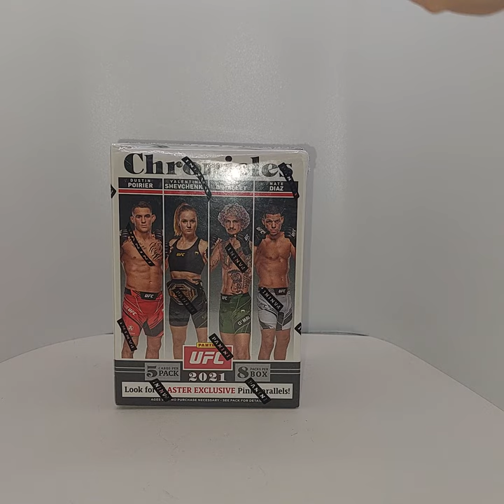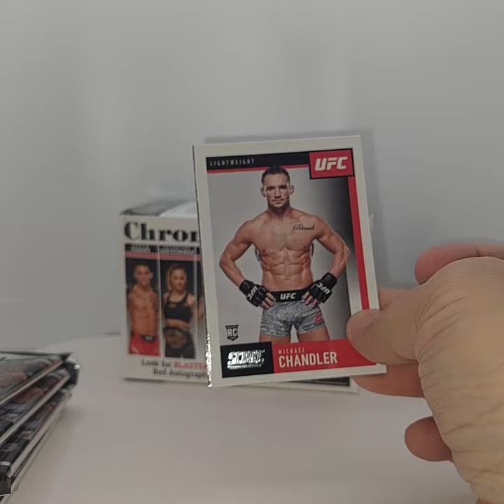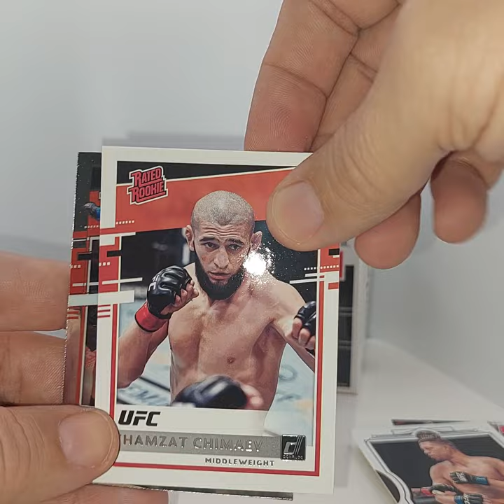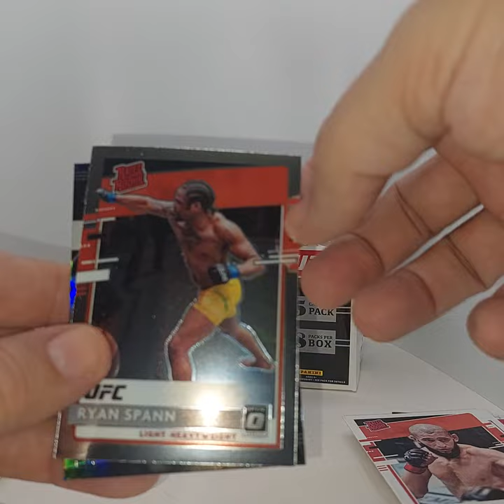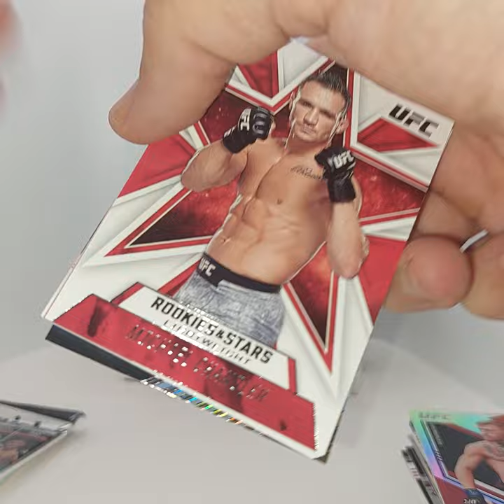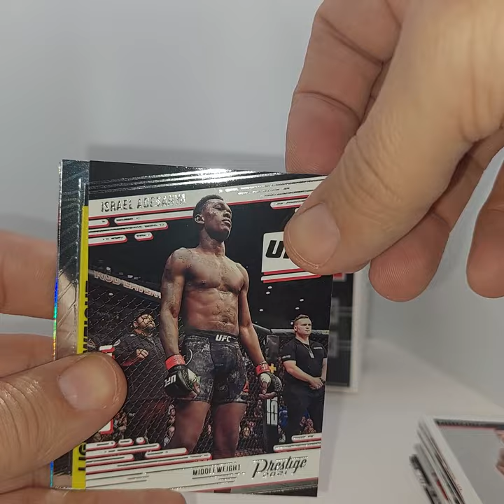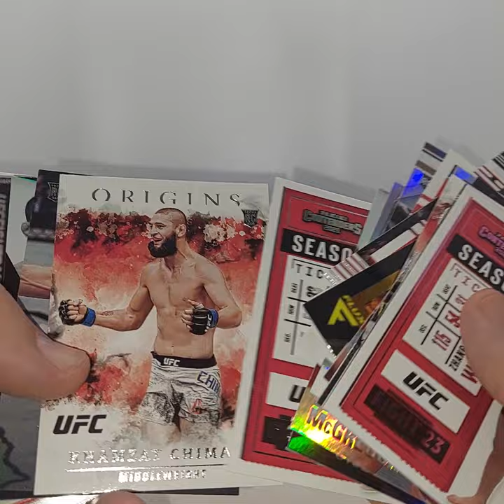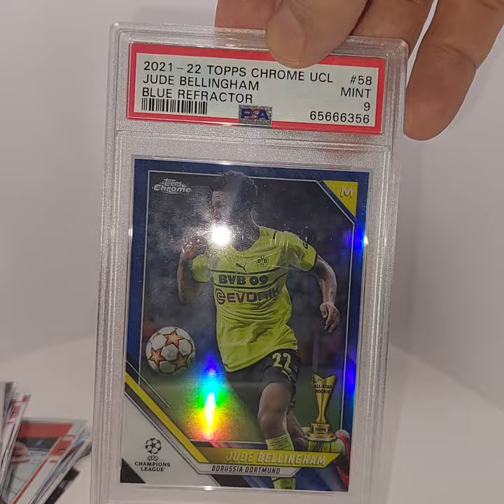2021 Panini Chronicles UFC Box Rip! Any Hits??